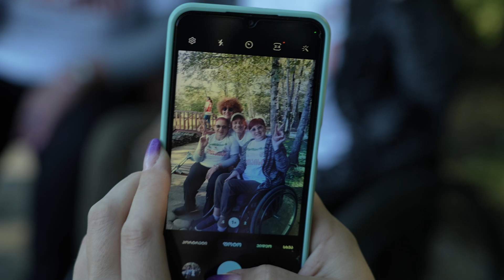აქტიური ცხოვრება ჩემი სტიქიაა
▪  ახალგაზრდულმა მედიაკავშირმა, პირველად პროექტი აქტიურიცხოვრებაჩემისტიქიაა -ს ფარგლებში პალიასტომის ტბის ჯუნგლებში თევზაობის ფესტივალი გამართა.

🤝 ახალგაზრდული მედიაკავშირის სპონსორი და მეგზურია SOCAR Georgia Petroleum.